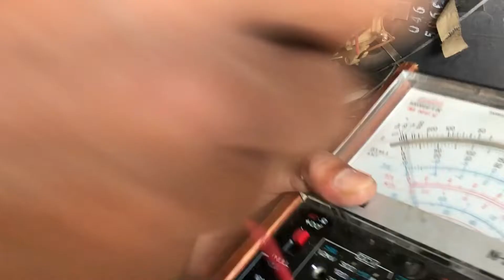MATI TOTAL TV TABUNG 14 INCH NAGOYA MESIN CINA | TV RAKITAN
Tv tabung NAGOYA 14 inch digital vision tv rakitan dengan mesin cina kondisi tv mati total,  setelah di cek , kerusakan disebabkan ic ,transistor dan komponen pendukung pada tv mengalami kerusakan, bahkan jalur atau pcb mengalami korosi atau putus jalur. Simak video sampai selesai